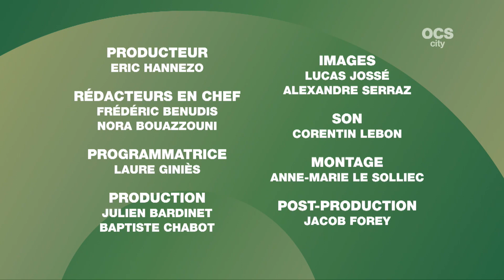Story Séries l Sentinelles, la jeunesse en première ligne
Cette semaine dans StorySeries, Nora Bouazzouni nous entraîne en plein désert ! Émission spéciale autour de la série événement de OCS « Sentinelles », première fiction sur le quotidien des soldats de l’opération Barkhane. Une série poignante qui révèle l’humain derrière l’uniforme. Les acteurs Pauline Parigot, Louis Peres et Birane Ba, le co-créateur de la série Thibault Valetoux et le réalisateur Jean-Philippe Amar nous révèlent les secrets d’un tournage hors-norme.

L’équipe de « Sentinelles » nous confie aussi leurs souvenirs séries, de « Twin Peaks » à « The Wire », en passant par « Malcolm » et « Buffy contre les vampires » !

STORY SÉRIES, tous les lundis sur OCS City L’actualité des séries, le décryptage des nouvelles productions, des images inédites et des rencontres exclusives par Nora Bouazzouni. Plus aucune série n’aura de secret pour vous. Produit par Black Dynamite Production.